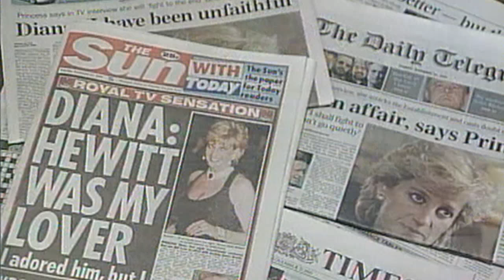James Hewitt: Ist Dianas Reitlehrer der Vater von Prinz Harry?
Die englischen Zeitungen nannten ihn nur "die Ratte": James Hewitt, der Reitlehrer von Lady Diana, kam seiner Schülerin sehr nahe. Jetzt spricht er über diese heimliche Liebe - und über mögliche Konsequenzen.